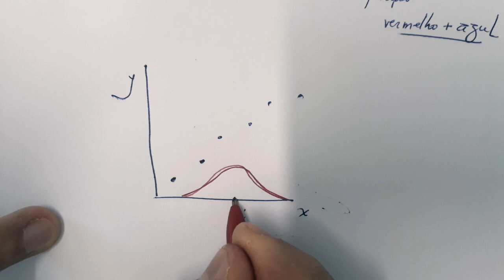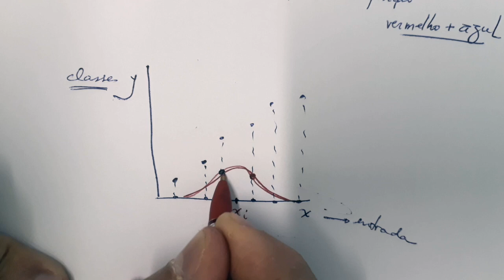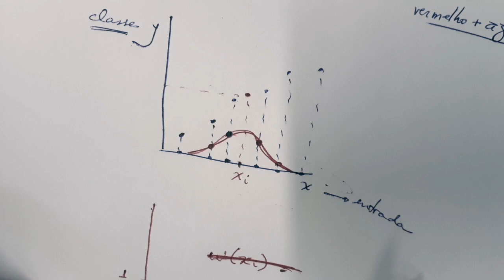Vídeo 12 - Entenda o Distance-Weighted Nearest Neighbors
Este vídeo explicar o algoritmo DWNN.